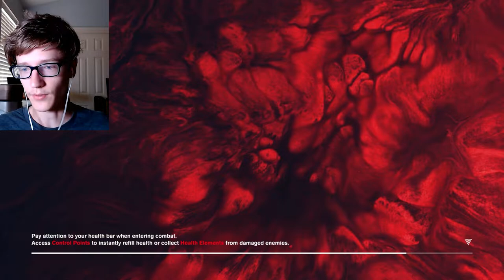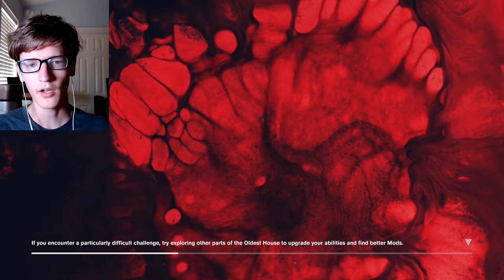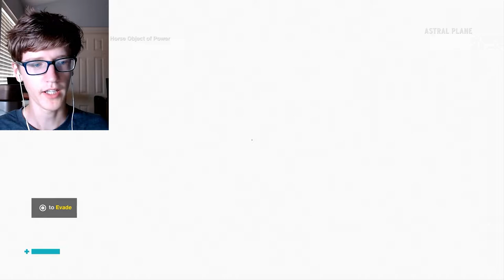Cracking The Mystery | Control [#2] (PS5)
I'm telling you, that janitor is gonna spray my eyes with bleach water and then cut me in half with his sharpened mop handle.